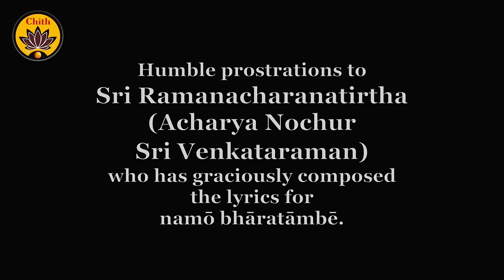Namo Namo Bharatambe | Vande Guru Paramparaam | Sooryagayathri & Kuldeep M Pai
Vande Guru Paramparaam - A Spiritual Musical Series.

​Namō Namō Bhāratāmbē - Prostrations to Mother Bharatha!
Verses - Acharya Nochur Sri Venkataraman

Produced, Composed, Mixed and Mastered by - Kuldeep M Pai
Live Percussions and Melody Arrangement - Ganapathi
Rhythm Programming - Manoj R C Sharma
Cinematography - Prasad Nittoor
Editing - R. Kesavan

Special Thanks to Sri Anant S Takwale,
Senior Superintendent of Police, Uttarakhand.

'Vande Guru Paramparaam' - spiritual musical series produced by Sri Kuldeep M Pai is a genuine attempt at infusing the abundance of our cultural heritage in the younger generations. What better agency than Music can there be to inspire the young and aged alike? A team of talented kids spearheaded by Sooryagayathri have played their parts in transferring the Transcendental Truth through their dulcet voices. The musical videos in this series have already won acclaim from millions of viewers across the globe. It's now time for us to bow before the lineage of Gurus and relish the beatitude of divine buoyancy. Vande Guru Paramparaam! Vande Guru Paramparaam!

Transliterated lyrics in English

namō namō bhāratāmbē sārasvata śarīriṇī
namō'stu jagatāṃ vandyē brahmavidyā prakāśinī ॥1॥
namō namō bhāratāmbē himālaya kirīṭinī
gaṅgādyāḥ saritaḥ sarvā stanyaṃ tē viśvapāvanī ॥2॥
namō namō bhāratāmbē badarī ṣaṇḍamaṇḍitē ।
tīrthī kurvanti lōkāṃstē tīrthabhūtā munīśvarāḥ ॥3॥
namō namō bhāratāmbē vindhyatuṅgastanāyitē ।
samudravasanē dēvī sahyamālā virājitē ॥4॥
namō namō bhāratāmbē muktikēdāra rūpiṇī ।
jñāna bījākarē pūrṇē ṛṣīndratati sēvitē ॥5॥
namō namō bhāratāmbē sarvavidyā vilāsinī ।
gauḍamaithila kāmpilya draviḍādi śarīriṇī ॥6॥
namō namō bhāratāmbē sarvatīrtha svarūpiṇī ।
kāśyāhi kāśasē mātaḥ tvaṃ hi sarva prakāśikā ॥7॥
namō namō bhāratāmbē gurustvaṃ jagatāṃ parā ।
vēda vēdānta gambhīrē nirvāṇa sukha dāyinī॥8॥
yati lōka padanyāsa pavitrī kṛta pāṃsavē ।
namōstu jagatāṃ dhātrī mōkṣa mārgaika sētavē ॥9॥

The composition is in Raag 'Jog'!